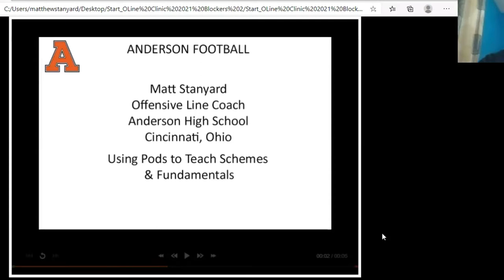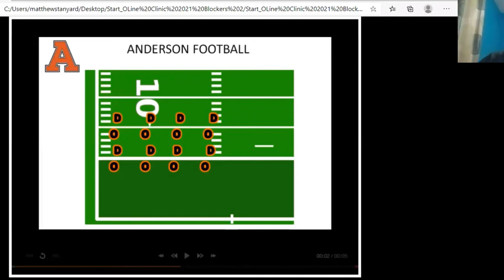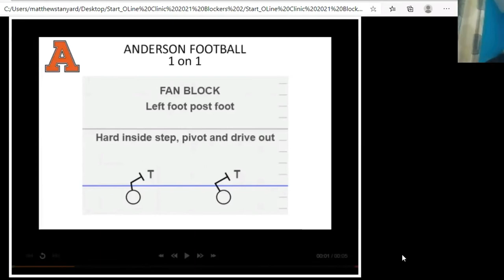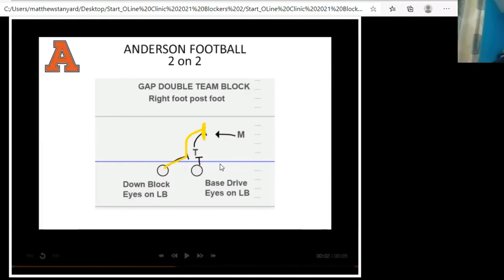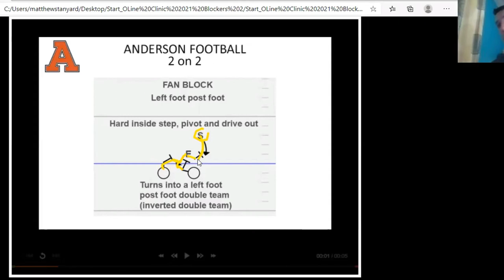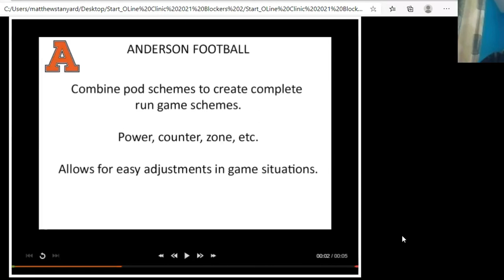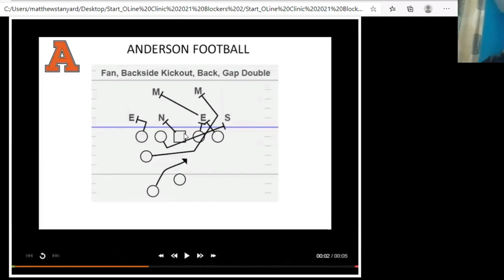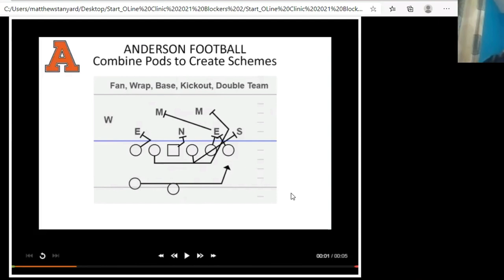Anderson High School (OH) O-Line drills, Matt Stanyard, Using Pods to Teach Schemes & Fundamentals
Anderson High School (OH) offensive line coach Matt Stanyard, Using Pods to Teach Schemes & Fundamentals.